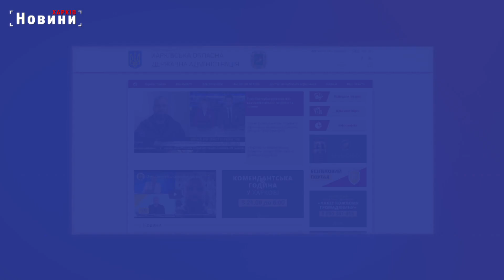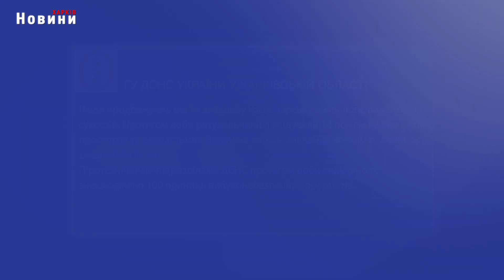Харків і область 19 квітня. Обстріли, пожежі, жертви та бої